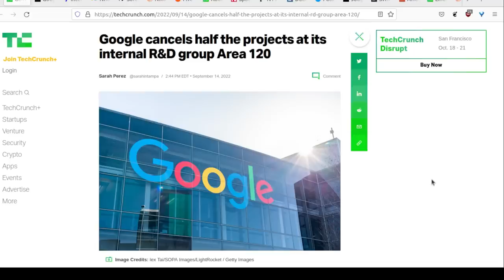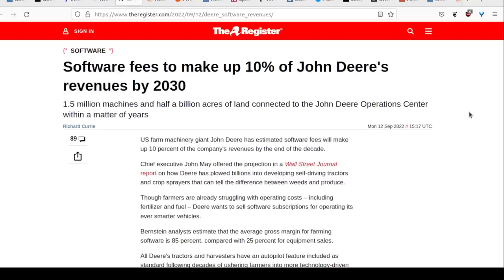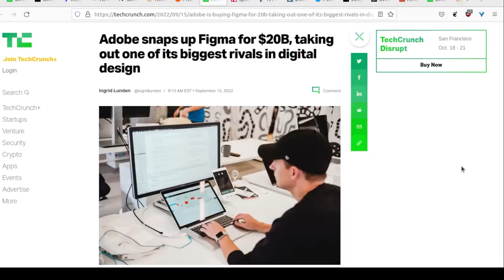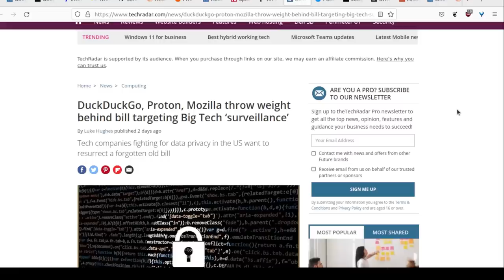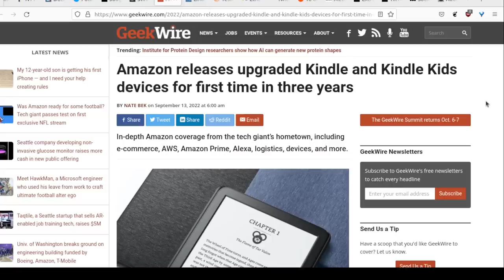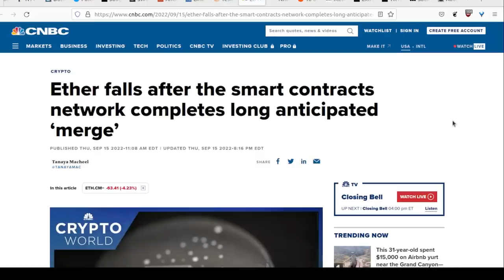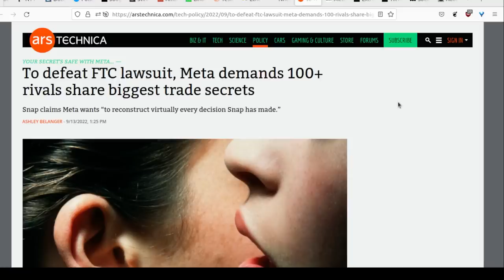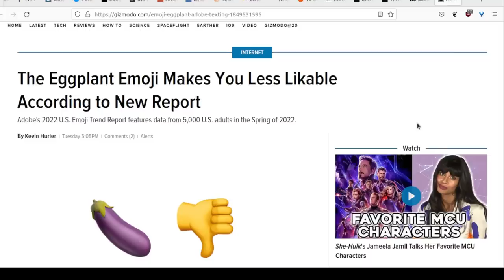The Level1 Show September 21 2022: Nothing Spies Like a Deere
0:00 - Intro
1:17 - Google cancels half the projects at its internal R&D group Area 120
2:13 - Google loses appeal against record $4 billion EU fine
2:38 - Intel Processor will replace Pentium and Celeron in 2023 laptops
6:26 - Twilio to lay off 11% of workforce
7:35 - Software fees to make up 10% of John Deere's revenues by 2030
9:08 - Nikola founder lied to investors about tech, prosecutor says in fraud trial
11:23 - Five years of data show that SSDs are more reliable than HDDs over the long haul
12:10 - Adobe snaps up Figma for $20B, taking out one of its biggest rivals in digital design
15:09 - SpaceX's Starlink Arrives in Antarctica, Now Available on All 7 Continents
16:58 - New York Times is giving out branded lunch boxes to get people back to the office—but over 1,300 staff are refusing to budge
18:50 - DuckDuckGo, Proton, Mozilla throw weight behind bill targeting Big Tech ‘surveillance’
19:51 - Patagonia founder gives company away, future profits aimed to help fight climate crisis
21:28 - Judge Allows McFlurry Machine Repair Lawsuit to Proceed
23:42 - SWIFT and Symbiont announce corporate data blockchain pilot
24:41 - Amazon releases upgraded Kindle and Kindle Kids devices for first time in three years
26:30 - Linux Foundation announces the OpenWallet Foundation to develop interoperable digital wallets
28:04 - Tesla is sued by drivers over alleged false Autopilot, Full Self-Driving claims
29:21 - Ether falls after the smart contracts network completes long anticipated ‘merge’
32:59 - Twitter may have hired a Chinese spy and four other takeaways from the Senate hearing
35:57 - To defeat FTC lawsuit, Meta demands 100+ rivals share biggest trade secrets
36:54 - Meta dissolves team responsible for discovering ‘potential harms to society’ in its own products
38:54 - Extreme California heat knocks key Twitter data center offline
39:42 - TikTok won’t commit to stopping US data flows to China
40:50 - Social media users looking for the perfect shot put on notice by nervous farmers as canola crops bloom
42:23 - The Eggplant Emoji Makes You Less Likable According to New Report

Check us out online at the following places!